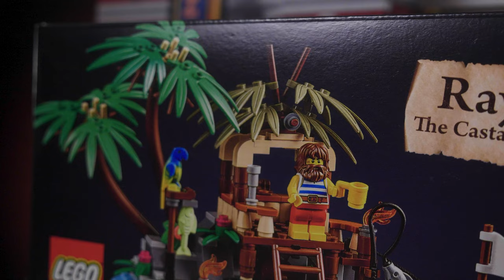TROIS SETS LEGO A COLLECTIONNER - LE MONDE DE LUMPY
Dans cette vidéo, je monte deux personnages LEGO Brick Headz ainsi que le mini diorama LEGO Castaway. On fait l'état des lieux de ces 3 modèles au rendu très sympas avec des conseils et des astuces.
Afin de rentrer dans un budget serré, je pense que les Brick Headz sont une bonne alternative pour se faire plaisir chez LEGO et commencer une petite collection à moindre frais.
Cette vidéo vous montre trois sets lego à collectionner.

CE QUE J'UTILISE OU COLLECTIONNE :

00:00 Introduction
00:50 Le naufragé
01:15 Montage
03:15 Le club de jazz
04:21 Le cadeau
06:19 Mon avis